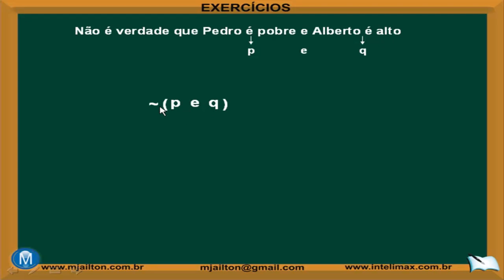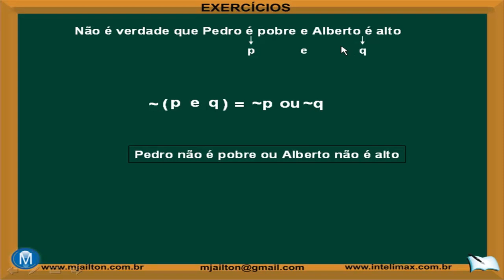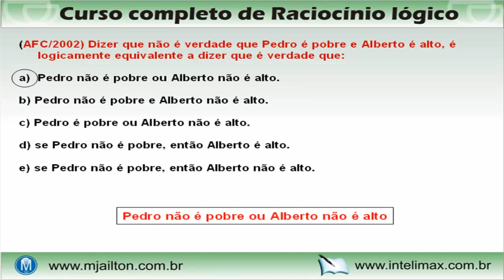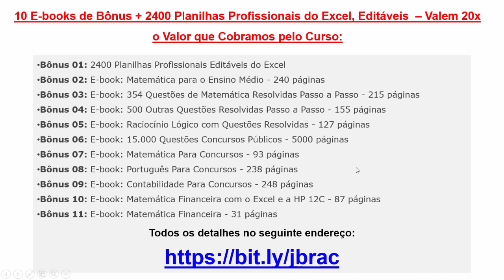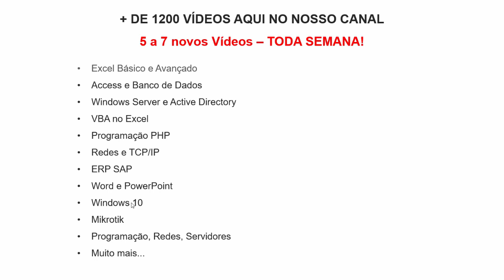Curso Grátis de Raciocínio Lógico e Matemático para Concursos - Aula 12 de 500 - Questões Resolvidas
Curso Grátis de Raciocínio Lógico e Matemático para Concursos - Aula 12 de 500 - Questões Resolvidas e Comentadas

VÍDEO AULAS PARA DOWNLOAD 👉 👉 👉 Raciocínio Lógico e Matemático - Teoria Detalhada e mais 100 Questões Resolvidas e Detalhadamente Comentadas - 20 horas de Vídeo Aulas - ENVIO VIA DOWNLOAD

As aulas deste curso gratuito de Raciocínio Lógico e Matemático para Concursos Públicos, com Questões Resolvidas e Comentadas de Raciocínio Lógico, são aulas de Demonstração do Nosso Curso Pago, muito mais Completo 👇👇👇👇

✔️ Raciocínio Lógico e Matemático - Teoria Detalhada e mais 100 Questões Resolvidas e Detalhadamente Comentadas - 20 horas de Vídeo Aulas - ENVIO VIA DOWNLOAD 👇 👇 👇

Você vai entender, sem dificuldades e com muitos exemplos práticas, o tão Temido Raciocínio Lógico, verdadeiro "Terror" em Provas de Concursos Públicos.

Teoria Detalhada e Mais 100 Questões Resolvidas e Comentadas e mais um Pacote Fantástico de Cursos e E-books de Bônus!

VEJA TUDO O QUE VOCÊ VAI APRENDER:

Estruturas Lógicas
Proposição
Proposição Simples
Proposição composta
Conectivos
Equivalência condicional
Conectivo de negação (~)
Negação dos conectivos lógicos
Tabela-verdade
Tautologia
Contradição
Contingência
Proposições logicamente equivalentes
Lógica de argumentação
Argumento válido
Argumento inválido
Questões verdades e mentiras
Diagramas lógicos
Completar Séries
Questões de Concursos
Raciocínio Lógico
Raciocínio lógico matemático
Raciocínio matemático para resolução de problemas
Raciocínio logico para concurso
Questoes Resolvidas de Raciocinio Lógico
Raciocínio lógico para Concursos
Logica Matemática
Logica da Matematica
Testes de raciocínio logico
Rerguntas de raciocínio logico
Exercicios de raciocinio logico
Questões raciocínio lógico
Questões Resolvidas de Racicínio Lógico para Concursos Públicos
Como Aprender Raciocínio Lógico
Como passar em Concursos
Raciocínio lógico do zero

✔️ TODAS AS AULAS DE RACIOCÍNIO LÓGICO JÁ PUBLICADAS AQUI NO YOUTUBE

OUTROS CURSOS DO PROFESSOR JAILTON, QUE EU INDICO:

👉 Curso de Matemática - Curso Completo com Aulas de Matemática para Você Dominar a Matemática com um Método Inédito no Brasil, o Qual Torna o Aprendizado da Matemática Fácil e Prazeroso - 1071 Aulas de Matemática - de R$ 497,00 por R$ 37,99

👉 Curso de Português Online e Gramática - Curso Completo com Aulas de Português e Gramática com um Método Inédito no Brasil, o qual torna o Aprendizado Fácil e Prazeroso - 684 Aulas - 80:42 horas - de R$ 497,00 por R$ 37,99